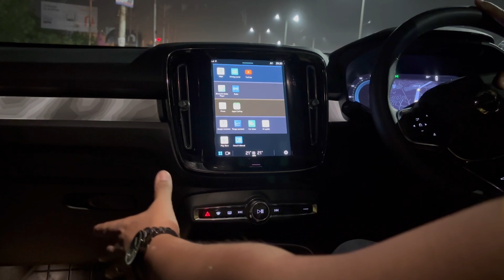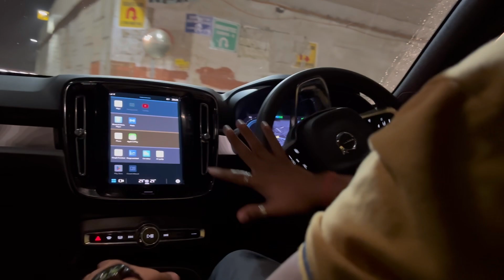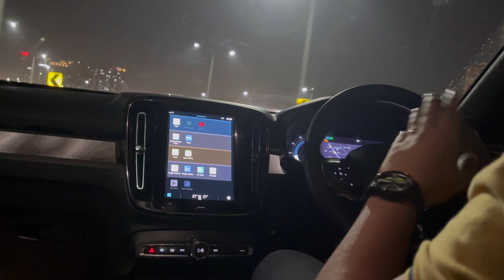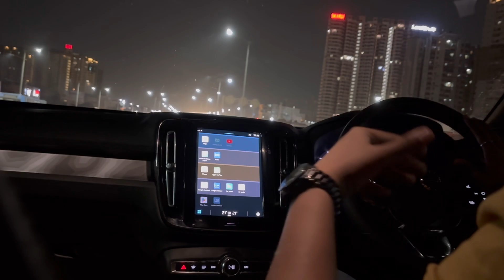Volvo C40 Recharge - Night drive review - Best EV under 70 Lakhs?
Volvo C40 Recharge Night Drive Review